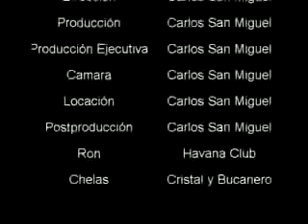Solo de Anga con Irakere 1994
solo de congas